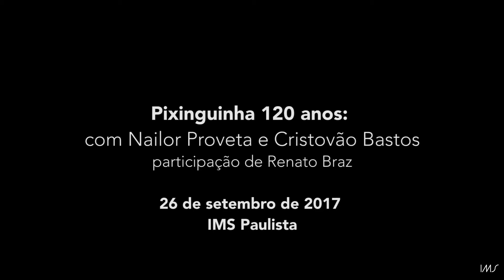Cristovão Bastos, Nailor Proveta e Renato Braz | Ingênuo (Pixinguinha, B. Lacerda e P. C. Pinheiro)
Cristovão Bastos, Nailor Proveta e Renato Braz | Ingênuo (Pixinguinha, Benedito Lacerda e Paulo César Pinheiro) | Pixinguinha 120 anos | IMS Paulista | setembro 2017**

Participação especial: Renato Braz

Renato Braz - voz
Cristovão Bastos - piano
Nailor Proveta - sax alto, sax tenor

** O show aconteceu no dia 26 de setembro de 2017, em homenagem ao ícone da música brasileira e que teve a data de seu aniversário transformada em Dia Nacional do Choro.